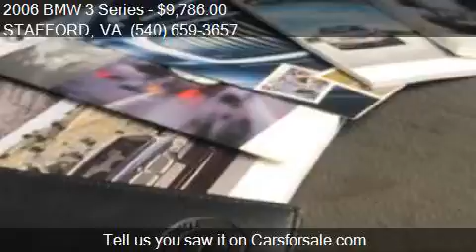2006 BMW 3 Series 330xi AWD *NAVI *LEATHER SEATS *GERMAN HAN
This 2006 BMW 3 Series 330xi AWD *NAVI *LEATHER SEATS *GERMAN HANDLING is for sale in STAFFORD, VA 22554 at CARS 4 BEST.

Engine: 3.0L I6
Transmission: Automatic 6-Speed
Color: Grey
Mileage: 114050
Contact CARS 4 BEST 3321 JEFFERSON DAVIS HWY STAFFORD, VA 22554 to test drive this 2006 BMW 3 Series 330xi AWD *NAVI *LEATHER SEATS *GERMAN HANDLING today.